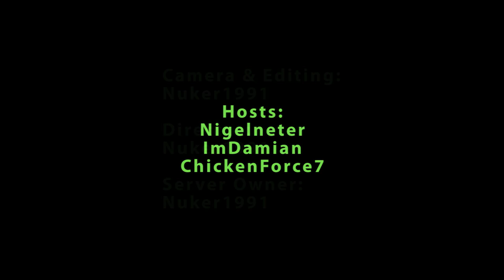The Creeper Comrades Lets Play - Episode 1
A introduction of The Creeper Comrades.